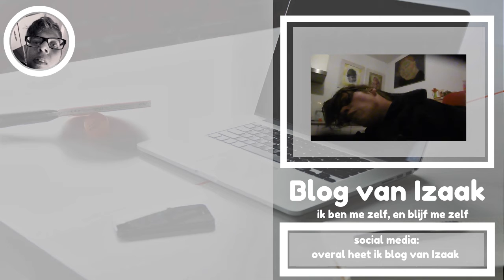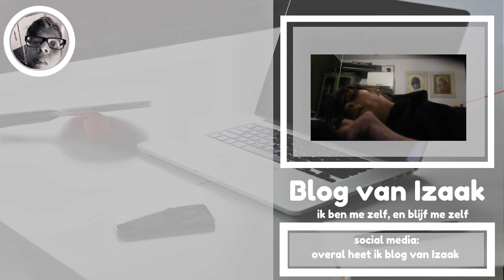WAT MOOI mooi versierd IZAAK VLOG #853 | BLOG VAN IZAAK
Muziek

Social media,

Afspeellijsten

ik heb een heerlijke dag gehad, ik moet zeggen dat het winkelcentrum er gezellig er uit moet ik zeggen. er is gelijk zweer in het winkel centrum met al die lichtjes overal

EINDSCHERM MUSIC:
Welcome To Atlanta 1 - Jan Chmelar
epedemic sounds

vlog camera   CANON POWERSHOT G7X (MAK ||)
Editing software Adobe Premere elements 13

Social media,

Afspeellijsten

vlogs

overige afspeellijten